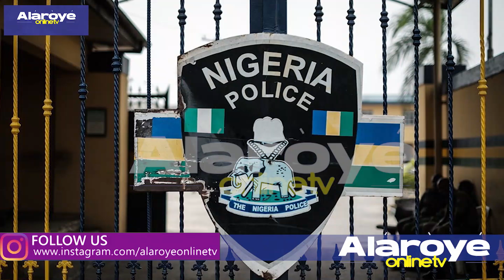ẸSẸ DI MEJI LỌRUN SUNDAY: ỌMỌ ẸGBẸ OKUNKUN NI, WỌN TUN KA IBỌN MỌ ỌN LỌWỌ